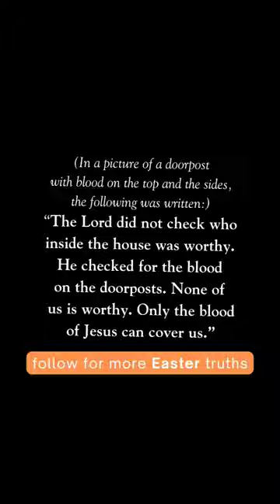Have You Thought of This?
Drop Amen! in the comments.

How kind of God to give us a picture in the Old Testament of a New Testament truth: like the saving blood of the unblemished lamb on the doorpost in Exodus 12, Jesus's finished work on the cross saves us today.

Not how good we think we are.
Not how many good works we do.
Not how much money we give.
Not how good our parents or grandparents were.

It's all about Jesus and his sacrifice on the cross for you and for me.

Salvation is here! This is the good news of Easter!

"So overflowing in his kindness toward us that he took away all our sins through the blood of his Son, by who we are saved." Ephesians 1:7

When God the Father looks at us, He sees us thru the shed blood of His only Son, Jesus. Like that night long ago in Egypt, the blood saves us!

But like the time of the Passover, we have to accept and believe in the freedom found in Christ alone.

Questions? Ask in the comments or DM me!